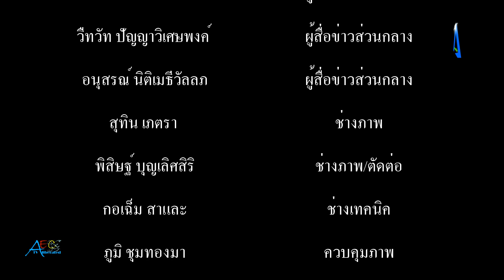ผู้ใหญ่สมเกียรติ สท ถนอมศรี ทองเหลือ ร่วมกับคณะกรรมการหมู่บ้าน กม และกลุ่มรักษ์หมู่ 6จัดพิธีทำบุญตั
ผู้ใหญ่สมเกียรติ สท.ถนอมศรี ทองเหลือ ร่วมกับคณะกรรมการหมู่บ้าน (กม.) และกลุ่มรักษ์หมู่ 6จัดพิธีทำบุญตักบาตร พระสงฆ์ เนื่องในโอกาสส่งท้ายปีเก่าต้อนรับปีใหม่ 2566 tvonline tvstreaming #

            วันที่ 31 ธันวาคม 2565 เวลา 07.09 น. ที่ บริเวณหน้าที่ทำการผู้ใหญ่บ้านหมู่ 6 การเคหะชุมชนสมุทรปราการ ต.ท้ายบ้านใหม่ อ.เมืองฯ จ.สมุทรปราการ ผู้ใหญ่สมเกียรติ ทองเหลือ ผู้ใหญ่บ้าน หมู่ 6 ต.ท้ายบ้านใหม่ สท.ถนอมศรี ทองเหลือ สมาชิกสภาเทศบาลตำบลบางปู ผู้ช่วยสุภาพ รอดพงษ์ ผู้ช่วยสุนิษา โชติธนสุวรรณ์ ผู้ช่วยผู้ใหญ่บ้านหมู่ 6 ต.ท้ายบ้านใหม่ พร้อมด้วยคณะกรรมการหมู่บ้าน (กม.) และทีมงานกลุ่มรักษ์หมู่ 6 จัดพิธีทำบุญตักบาตรข้าวสาร อาหารแห้ง พระสงฆ์ จำนวน 9 รูป จากวัดโสธรนิมิตต์ นำโดย พระเดชพระคุณ (หลวงพ่อน้อย) พระครูโกศลพัฒนากร เจ้าอาวาสวัดโสธรนิมิตต์ ออกเดินรับบิณฑบาต โดยเริ่มจากเคหะชุมชน ซอย 7 ถึงตลาดการเคหะชุมชน สมุทรปราการ เนื่องในโอกาสส่งท้ายปีเก่าต้อนรับปีใหม่ 2566 และเพื่อถวายเป็นพระราชกุศล สมเด็จพระเจ้าลูกเธอ เจ้าฟ้าพัชรกิติยาภา นเรนทิราเทพยวดี กรมหลวงราชสาริณีสิริพัชร มหาวัชรราชธิดา ขอให้พระองค์ทรงหายจากพระอาการประชวรโดยเร็ววัน
          โดยมี นายวรพร อัศวเหม ผู้เชี่ยวชาญประจำตัวสภาผู้แทนราษฎร นายทองคำ ผลโพธิ์ ประธานชุมชนเจริญสุข ร.ต.อ.ภาณุวิชช์ วิชัยพล ตลอดจน กลุ่มพี่น้องชาวใต้ สมุทรปราการ และพ่อค้า ประชาชน กลุ่มผู้ใช้แรงงาน ที่อาศัยอยู่ภายในการเคหะชุมชน สมุทรปราการ และชุมชนใกล้เคียง ต่างออกมาร่วมกันทำบุญตักบาตร ข้าวสารอาหารแห้ง พระสงฆ์ เพื่อความเป็นสิริมงคล ต้อนรับสิ่งดีดี ในวันปีใหม่ 2565